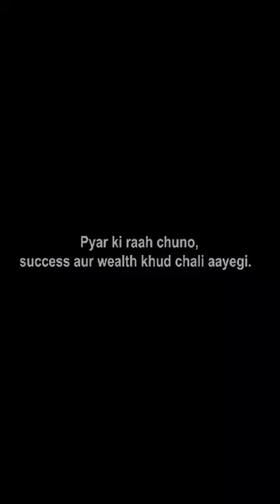बहुत ही सुंदर वीडियो